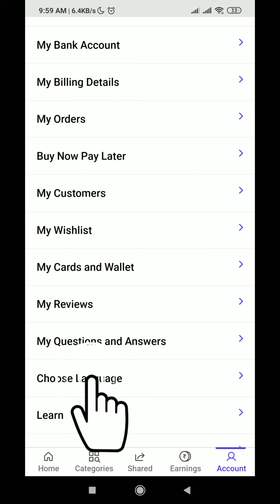How to Change Language on Shopsy app in simple steps | Language Settings on Shopsy | Techno Logic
Hello everyone, welcome to Techno Logic. In this video, we'll learn how to change language on Shopsy app in simple method.